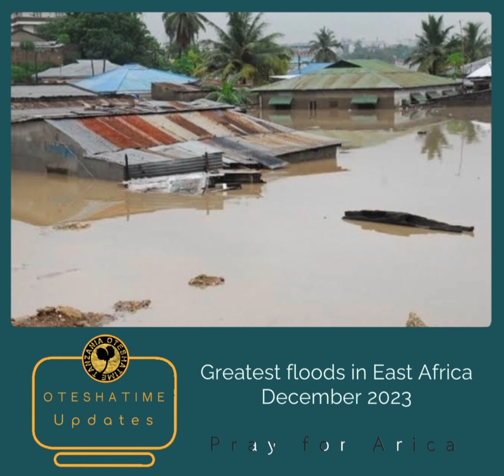El nino weather phenomenon dec 2023 ( East Africa )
East Africa has been hit for weeks by torrential rain and flooding linked to the El Nino weather phenomenon...